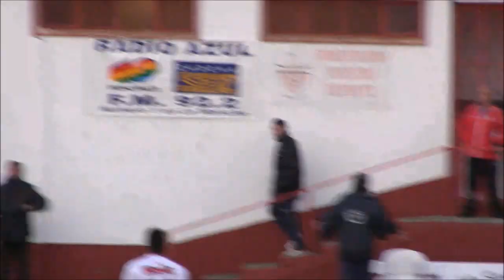Imágenes de Las Pedroñeras 1 Villarrobledo 3